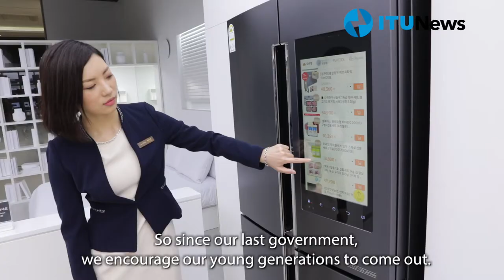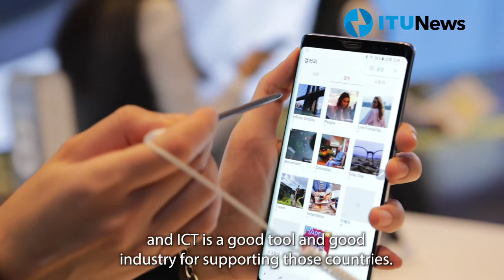The Republic of Korea’s Digital Transformation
The Republic of Korea’s economy is digitally driven. What can other countries learn from the development of the Republic of Korea’s ICT sector?